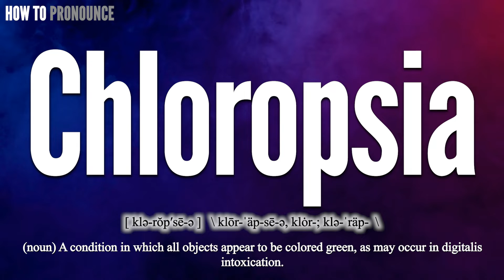Chloropsia Pronunciation | How to Pronounce (say) Chloropsia CORRECTLY | Meaning Definition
Chloropsia

Index:

00:00 Chloropsia pronunciation
00:12 For more CORRECT pronunciations
00:19 Please Subscribe US! THANKS!

Chloropsia

Chloropsia Phonetic respelling: [ klə-rŏp′sē-ə ]
Chloropsia International Phonetic Alphabet IPA: \ klōr-ˈäp-sē-ə, klȯr-; klə-ˈräp-  \

Chloropsia Definition:
(noun) A condition in which all objects appear to be colored green, as may occur in digitalis intoxication.

Chloropsia Medical Translation:
Uyghur Uygur language:
Chloropsia in Turkish:
Chloropsia in Chinese traditional / simplified:

Chloropsia Pronunciation,
Pronounce Chloropsia
Chloropsia meaning in medicine,
Chloropsia medical meaning,
Define Chloropsia, Chloropsia definition, Definition of Chloropsia, Chloropsia pictures,
Chloropsia Translation in the Chinese language (Chinese traditional, Chinese simplified),
Chloropsia Translation in the Turkish language,
How to translate Chloropsia in Turkish, Chloropsia türkçe ne demek, How to translate Chloropsia in Chinese,
Chloropsia 中文翻譯

In this page, you may find the word, Chloropsia , how to pronounce this word Chloropsia, how to say it in the native language, the international phonetic alphabet IPA, exactly translations in the Chinese language, in the Turkish language, in English, exactly correct pronunciation in American English, in British UK English, in Hindi English, and in other languages.

You may also find Chloropsia definition, the meaning of this term, pictures about this term, and some useful links about this.

bu tıp kelimesi Chloropsia nasıl okunur, bu kelime Chloropsia ingilizçe ne denir, Chloropsia çinçe ne denir, Chloropsia anlamı nedir, Chloropsia nasıl telaffuz edilir, Chloropsia türkçe anlamı, Chloropsia çinçe anlamı,
tıbbi kelimeler, ingilizce tıbbi sözlük, amerika ingilizcesi, tıbbi tercüme, tıbbi kelime çeviri, Chloropsia ingilizcesi,

Don’t miss